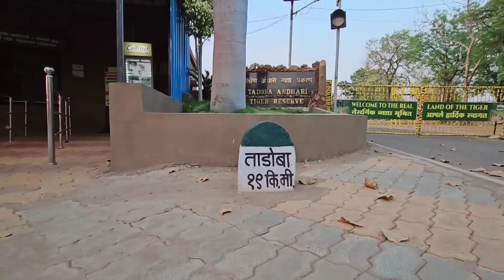Tadoba Andheri National park | Tadoba Jungle Safari | Tadoba Tiger Reserve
Today we are going to explore Tadoba Andheri National park in which we will see lots of wild animals like Tiger,  crocodiles,  Sambhar dear, Eagle, Indian Gaur, Owl , spotted dear ,monkey and the beautiful Nature